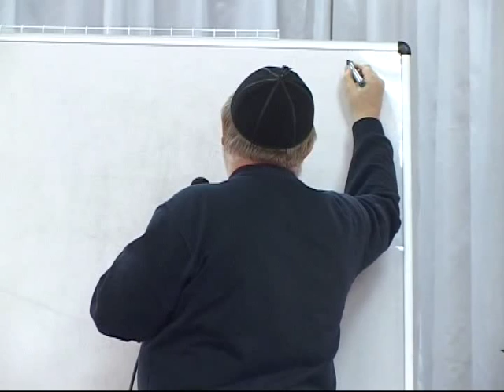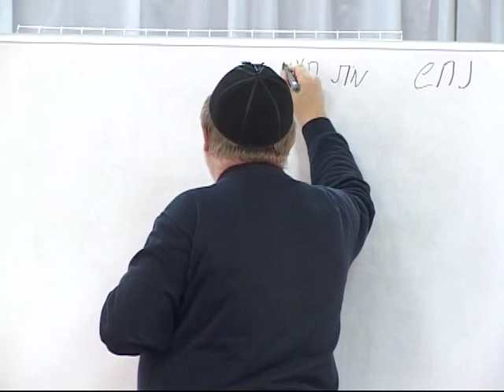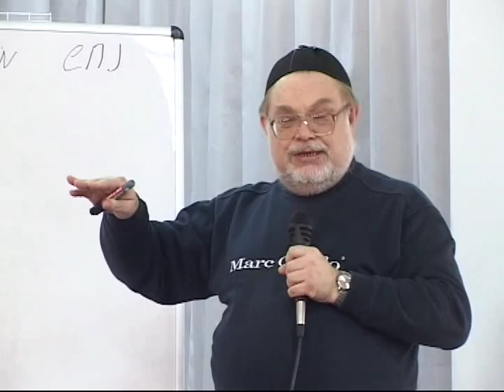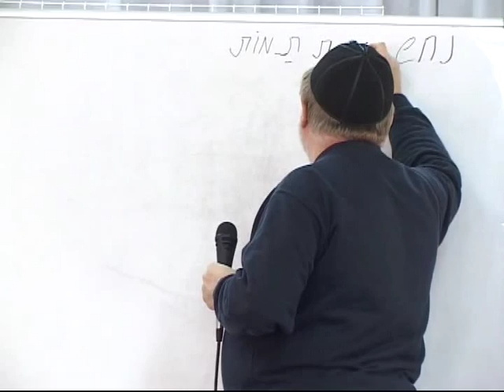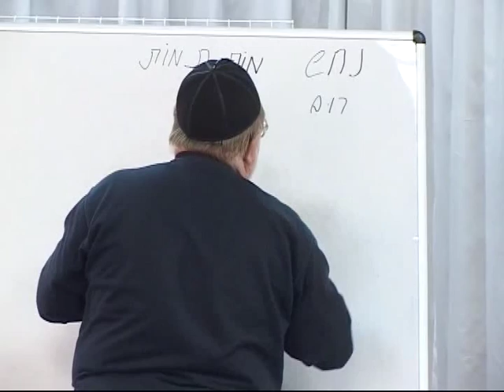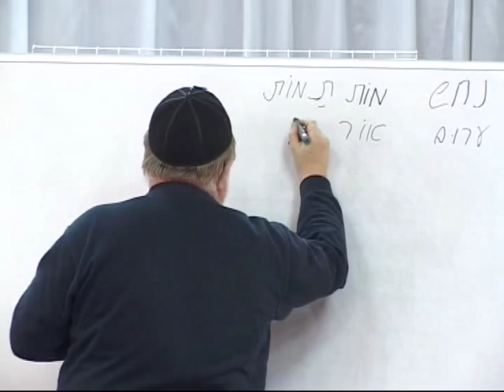МЕБИ Валерий Дема "Устройство храма и скинии" Урок 13